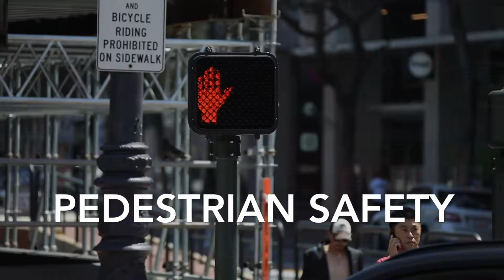BRT Pedestrian Enhancements | SFMTA Van Ness Corridor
Rail transit is often more expensive than bus rapid transit - and the cost savings can be used to invest in safety improvements for pedestrians and cyclists. See how this is working on San Francisco's new Van Ness BRT Corridor.